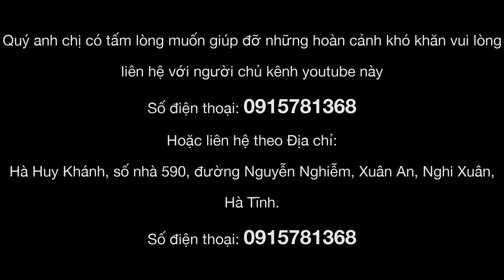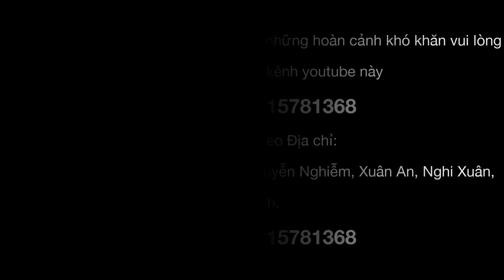Người thân nạn nhân CAO HUY THÀNH cầu xin GIÚP ĐỠ - Phải chăng gia đình đã BẤT LỰC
Zalo, Viber, Telegram...0915781368
© Bản quyền thuộc về Hà Huy Khánh
© Copyright by Hà Huy Khánh ☞ Do not Reup